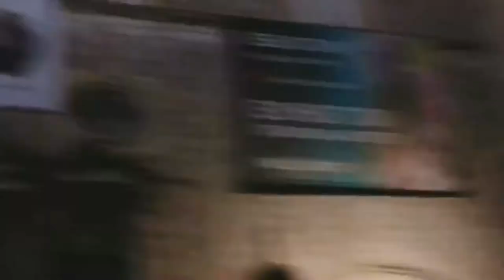DUBROVNIK VLOG | rachel may